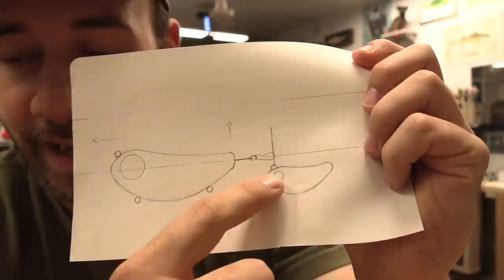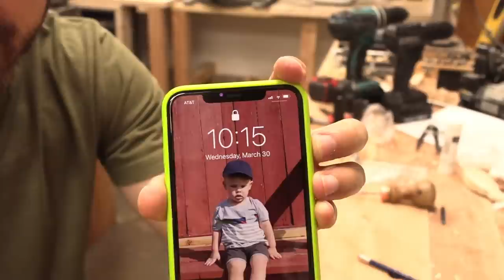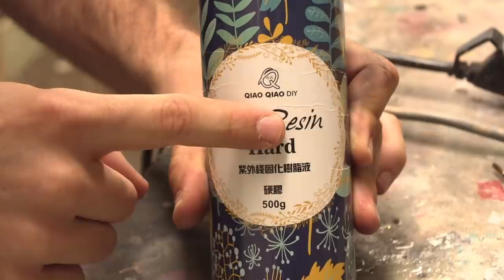"Every Bait Needs a Friend" | One Day Build to Catch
Here's how I made and fished with this Chatter Buddy Lure in one day.

AMAZON STORE: